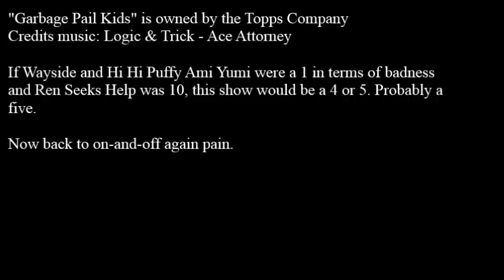Animated Atrocities 109 || "Garbage Pail Kids"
It's time.